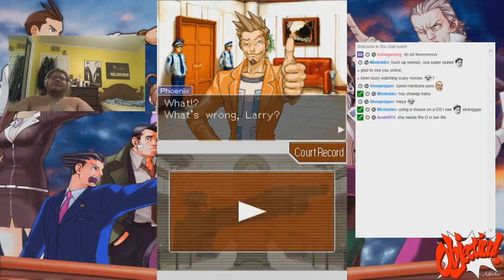Phoenix Wright: Ace Attorney - Part 1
Just A little Playthrought I started to put together Idk If I'll finish it. but I play it Live on Twitch so come on in and watch sometime

Phoenix Wright: Ace Attorney stars Phoenix Wright, a rookie defense attorney in the Fey and Co. Law Offices, owned by fellow defense attorney Mia Fey. Other characters include Maya Fey, Mia's sister; Miles Edgeworth, a rival prosecutor; Dick Gumshoe, a scatterbrained detective, and Larry Butz, an old friend of Phoenix's. The game features five court cases divided into episodes. Each case flips between two game modes: investigation and the actual trial. In the investigation aspect of the game, Phoenix gathers evidence and speaks to characters involved in the case. In the trial aspect of the game, Phoenix defends his client using said evidence, cross examines witnesses and solves the mystery surrounding each case. The court perspective is usually in the third person, while the perspective outside of court is in the first person.